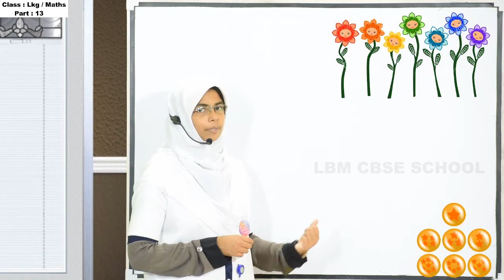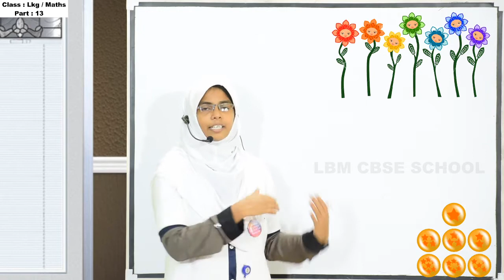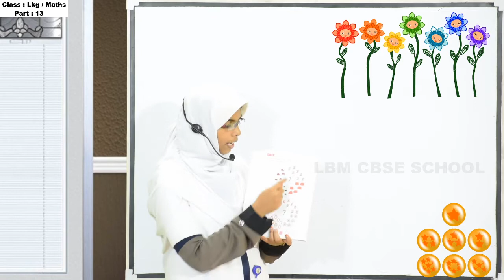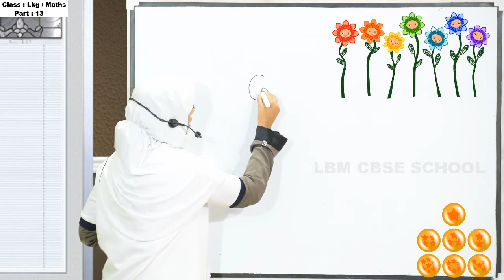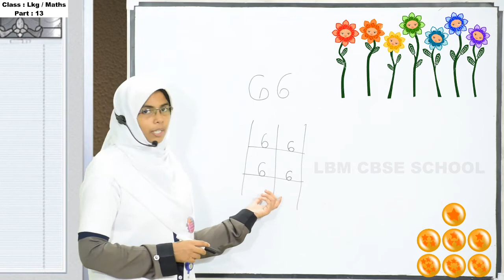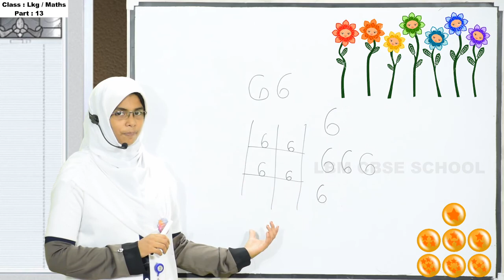LBM│LKG MATHS│PART 13│02-10-2020│TEACHER: JASMIN MAHEEN│LBM SCHOOL AYATHIL KOLLAM